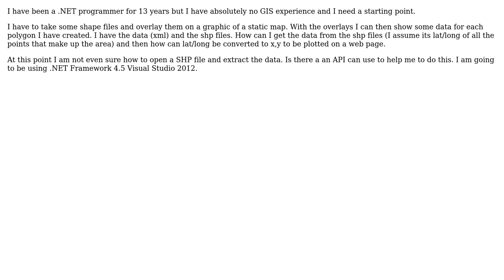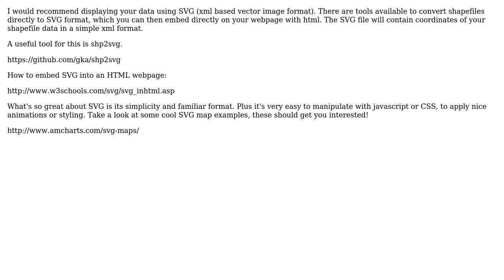GIS: SHP File to .NET Conversion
With thanks & praise to God, and with thanks to the many people who have made this project possible! | Content (except music & images) licensed under CC BY-SA | Music | Images & others | With thanks to user pvdev user PolyGeo user nativedeveloper and the Stack Exchange Network Trademarks are property of their respective owners. You are responsible for your own actions.